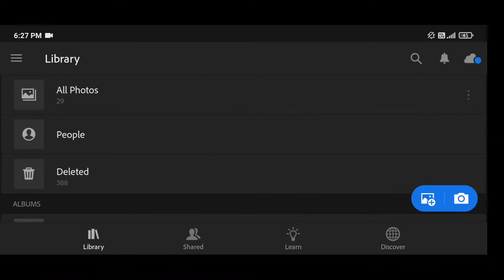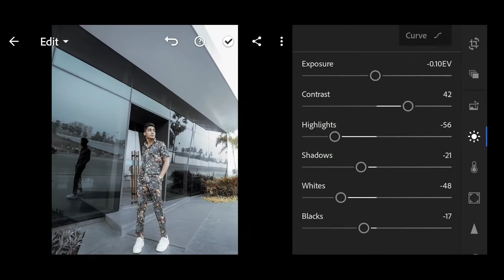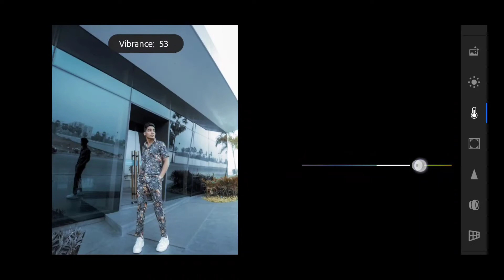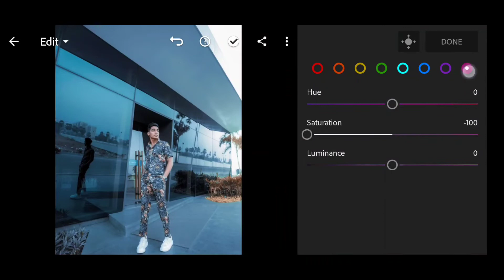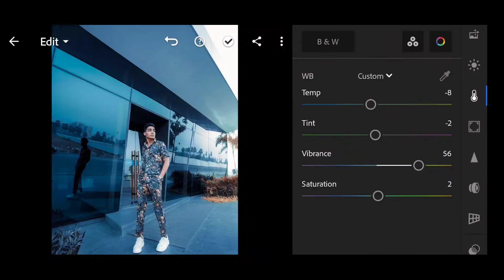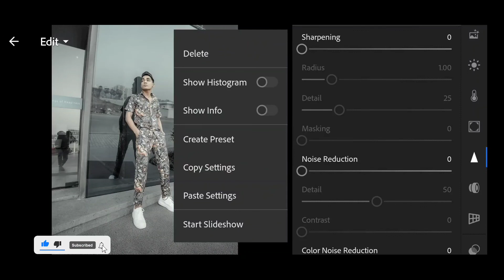Rohit Zinjurke Premium Presets Lightroom Mobile - Moody Dark Blue Presets - Free DNG - Arun Pictures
Video Title :- Rohit Zinjurke Premium Presets Lightroom Mobile - Moody Dark Blue Presets - Free DNG - Arun Pictures

Tag👇

2021 Special Photo Editing
2021 Photo Editing
 lightroombestpresets
lightroomtutorial lightroompreset lightroomphotoediting lightroomediting
lightroom preset instagram
Photo Editing
Photo Editing Secret
Photo Editing